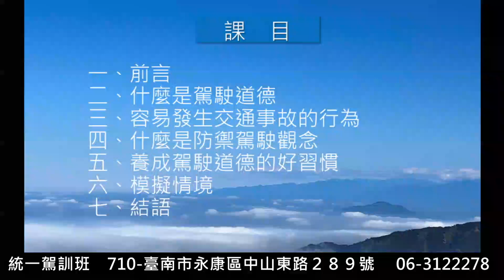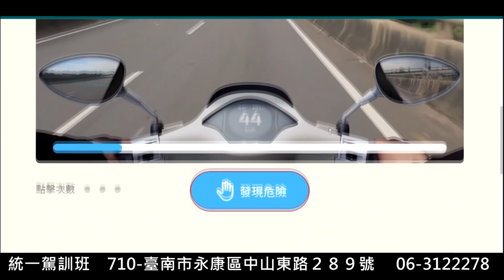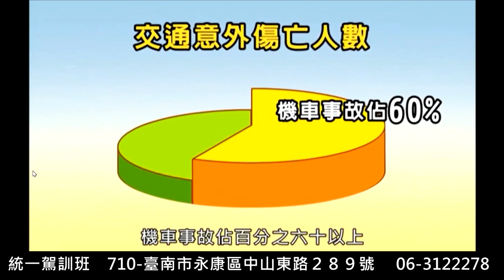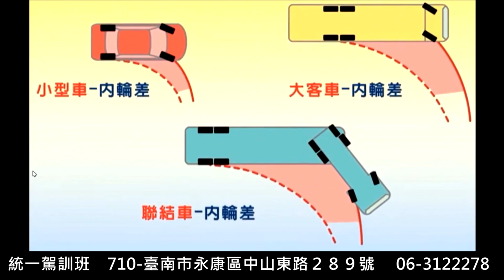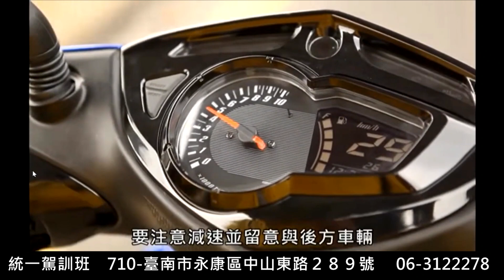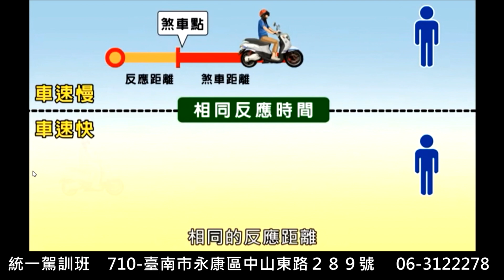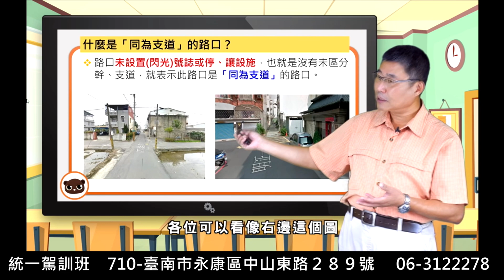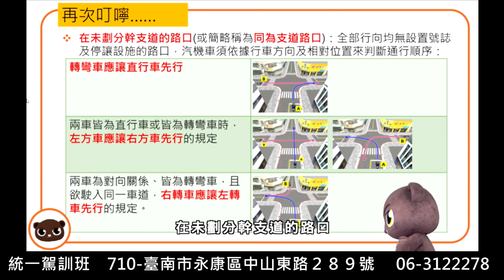統一駕訓班 機車駕駛道德上集026 3